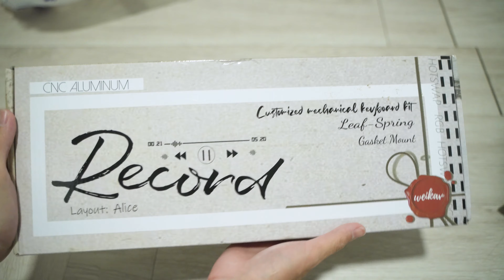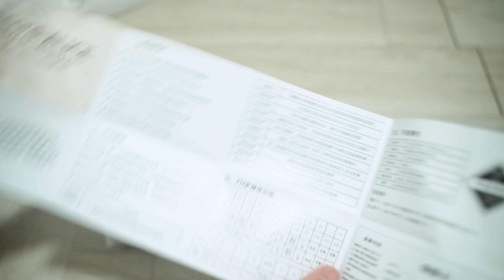Weikav Record Alice : Unbox ติดพื้นแบบไวๆ ปี 2023 อลูมิเนียมตัวนี้คือถูกที่สุด!!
สุดยอด Budget คีย์บอร์ดปี 2023 กับ อลูมิเนียม CNC ราคาไม่เกิน 2,500 บาท
ใครสนใจก็ไปหาซื้อกันเองนะครับ ไม่ได้ค่าสปอนเซอร์อะไรสักบาท เห็นว่าราคาดีจึงเอามาแนะนำ